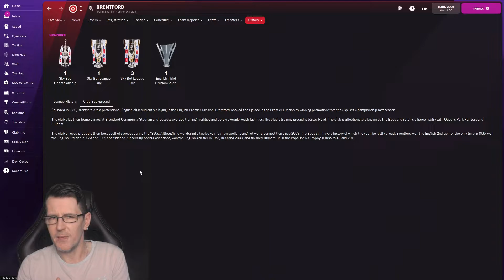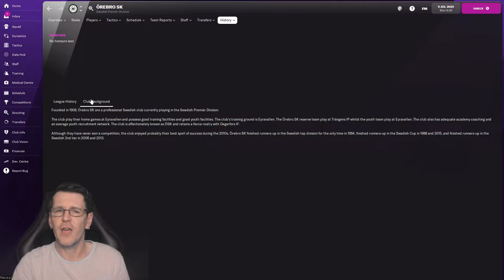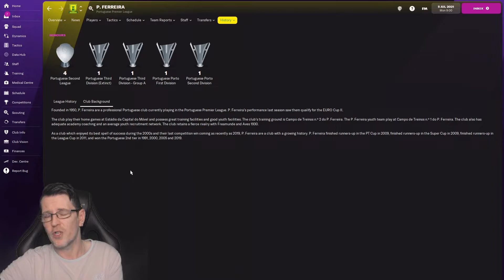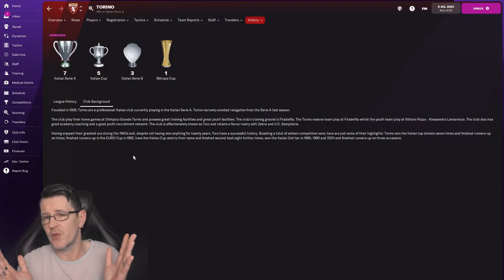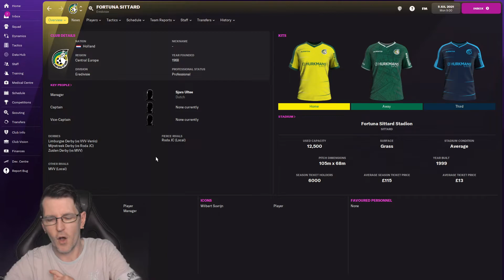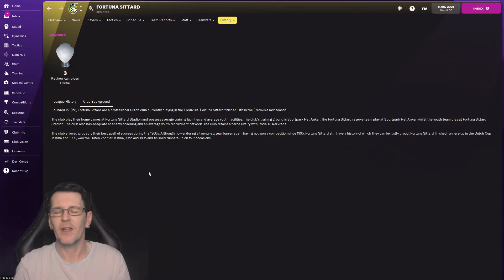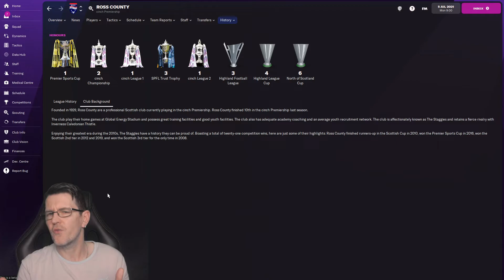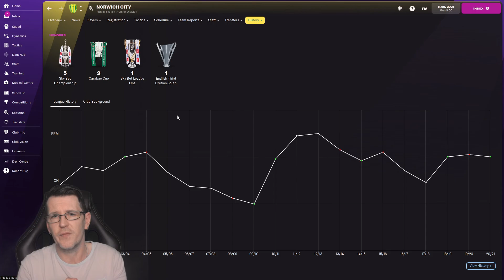FM 22 | 7 FUN TEAMS TO MANAGE | Football Manager 2022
With these 7 teams i will show you the ones i think you should do a save on fm22. Who would you pick out of these teams and reach your goals with. fm22.